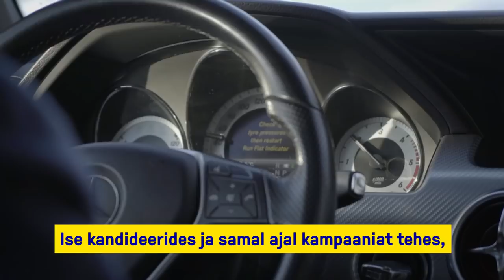Kalle Palling Riigikokku 2019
Riigikogu valimistel on igal inimesel võimalus anda hääl sellele, keda ta usaldab ja teab.

Kinnitan sulle, et meil on oskused ja kogemused juhtida Eestit läbi keeruliste olukordade, arendada julgeid ja uusi ideid ning luua Eesti inimestele parem tulevik!